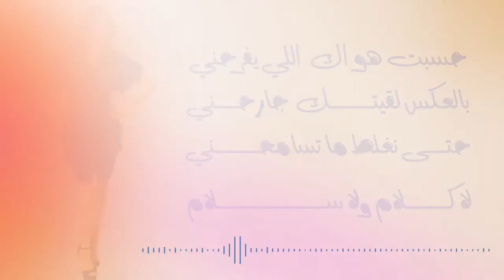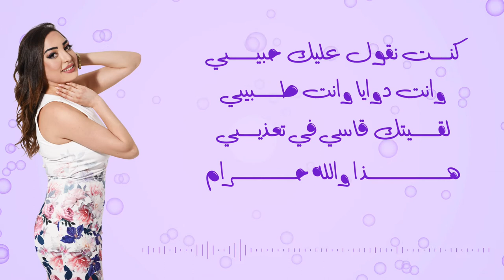Nahla Chabani - Yezzini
Conception Graphique : Taher Yazidi